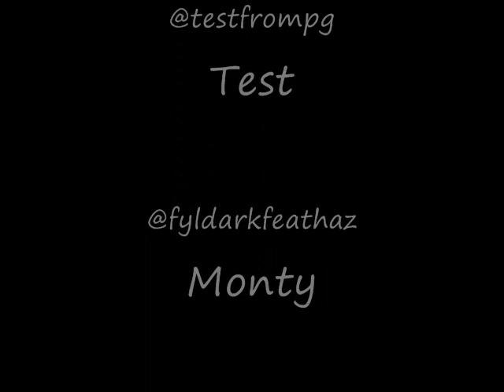Rotten Grapes Effect Promo 1